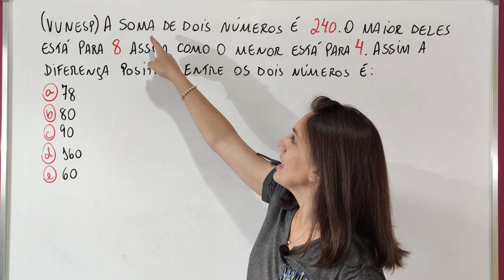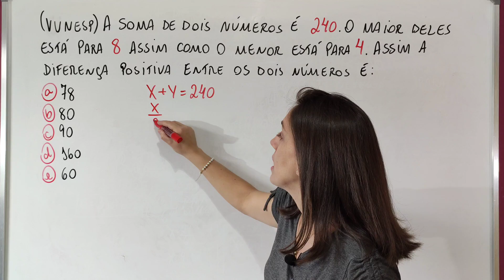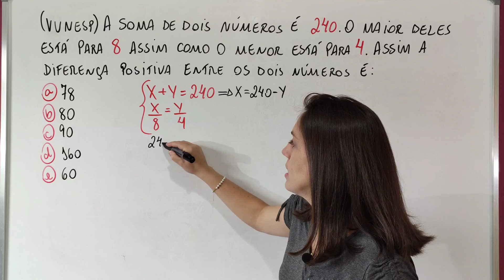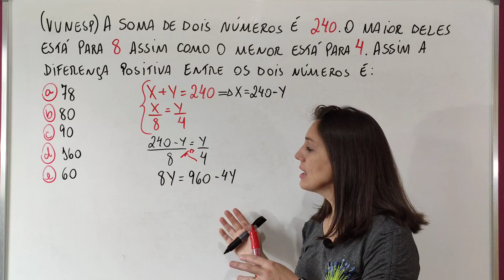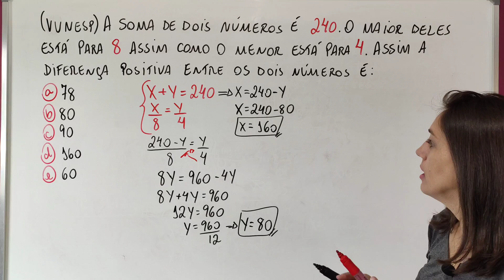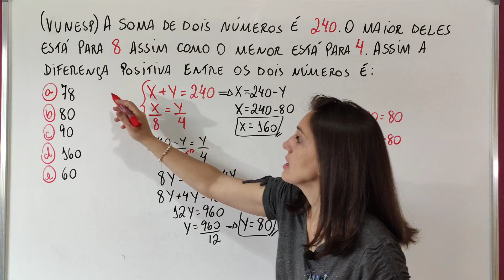💢75% ACERTARAM. SISTEMA DE EQUAÇÕES!!!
@Matemática da Támires​ matemática​​​​​​dicas

Questão muito legal e tranquila de se fazer, para resolve-la utilizei sistema de equações com duas incógnitas.

(VUNESP) A soma de dois números é 240. O maior deles está para 8 assim como o menor está para 4. Assim a diferença positiva entre os dois números é:
a) 78
b) 80
c) 90
d) 160
e) 60

Muito obrigada!